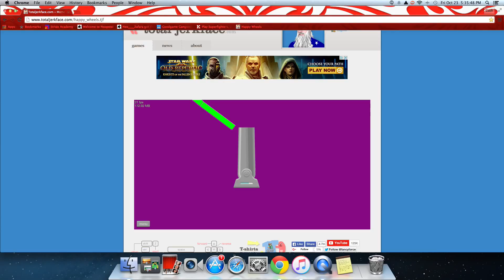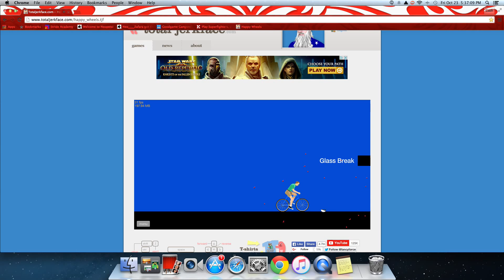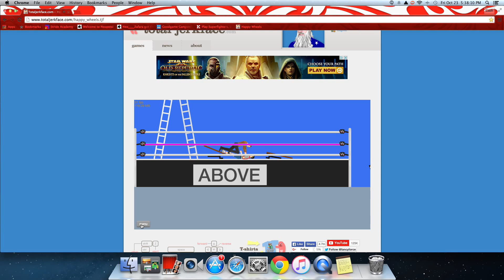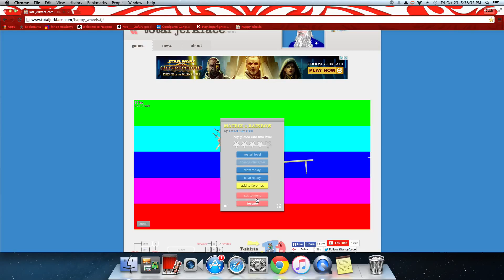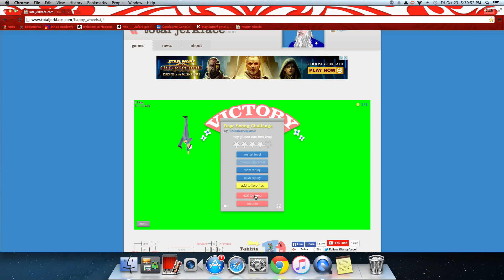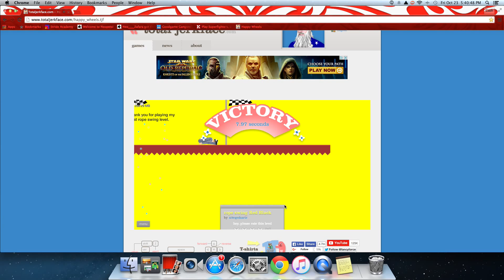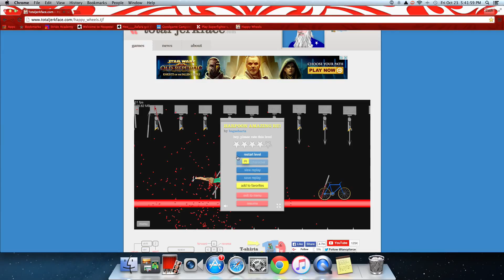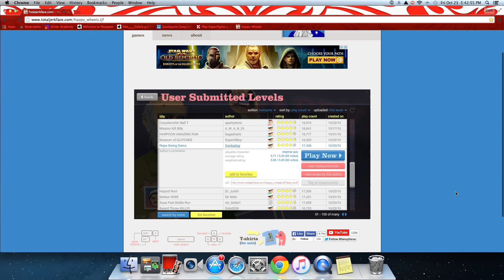Let's Play | Happy Wheels YAY!